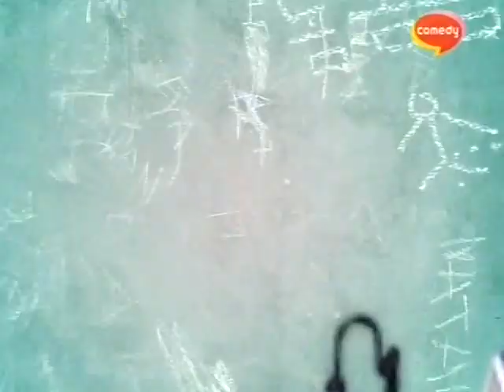[김시향의 놈놈놈] eps9-1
- '섹시퀸' 김시향과 놈놈놈이 클럽에 떴다! 이들이 클럽에서 모인 이유는 과연?
- 영진과 실내 암벽 등반을 위해 암장을 찾은 시향. 영진의 오버스러운 행동은 시향을 당황하게 하는데...
- 시향을 위해 '호러바'데이트를 준비한 세혁. 시향 앞에서 남자다운 모습을 보일 수 있을까? "김시향의놈놈놈"